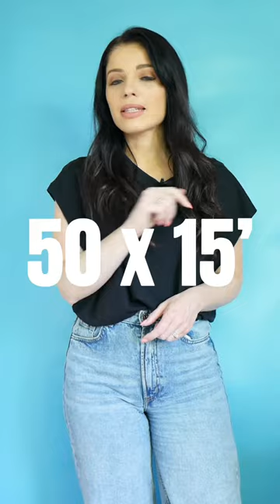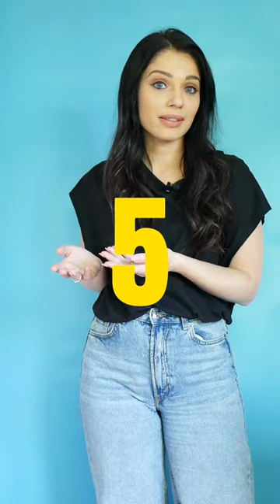Que signifie l'indice de protection sur la crème solaire ?